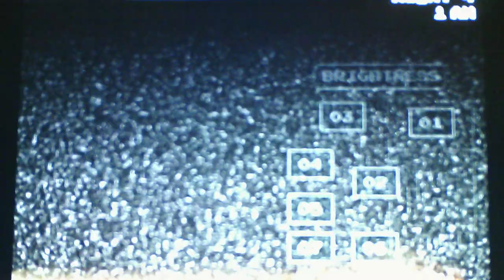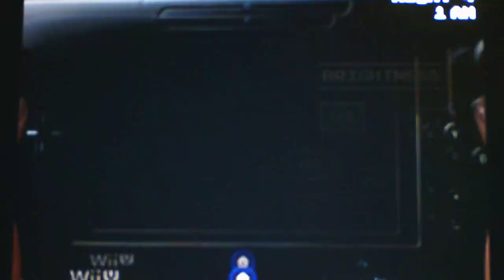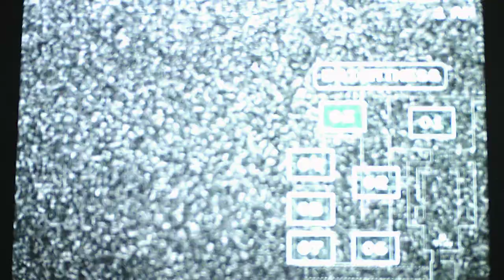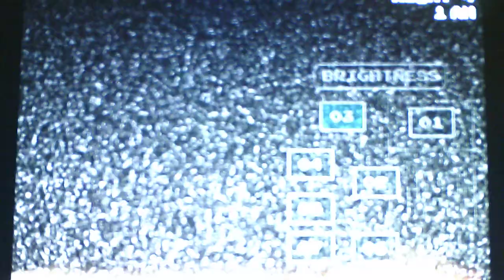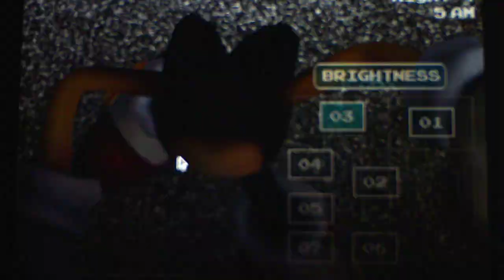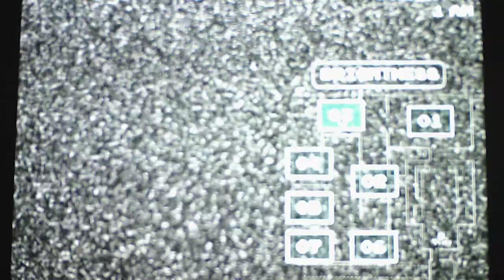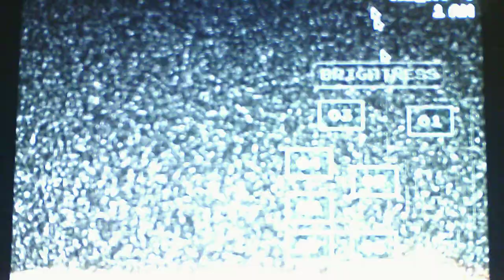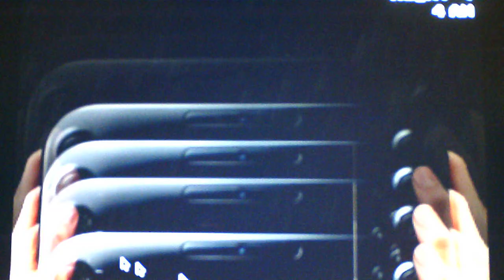Five Nights At Nintendo Land Anniversary Edition Night 4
Night 4 is full of surprises